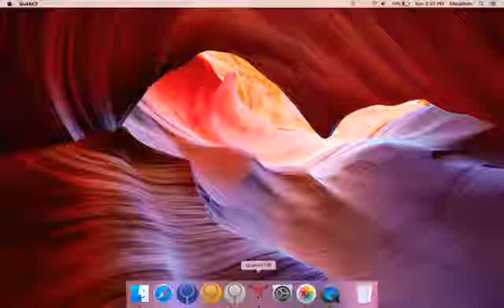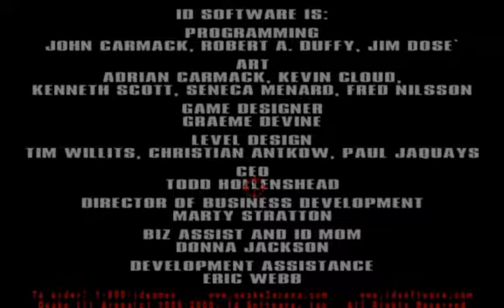Qauke 3 Arena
Just a game I play